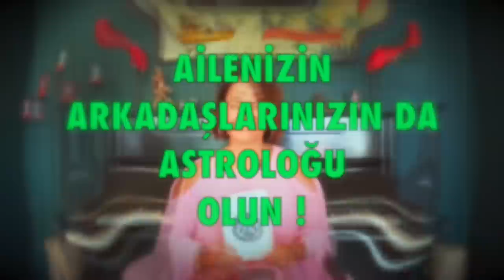Oğlak Burcu 🔴 Şubat 2022 aylık burç yorumları Demet Baltacı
şubat 2022 aylık oğlak burç yorumları (oğlak ve yükselen oğlak burcu)

oğlak Burcu ve yükselen oğlak burcu şubat 2022 sağlık, iş, kariyer ve genel şubat aylık burç yorumları (Astroloji)